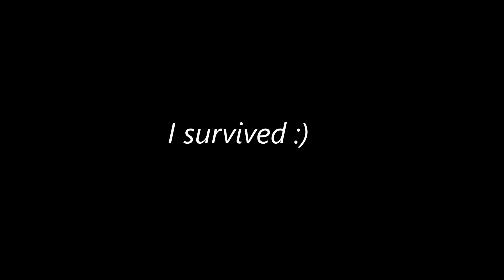My hardest grind for the F-5E using A-10A in War thunder | [Part 2 (End)]